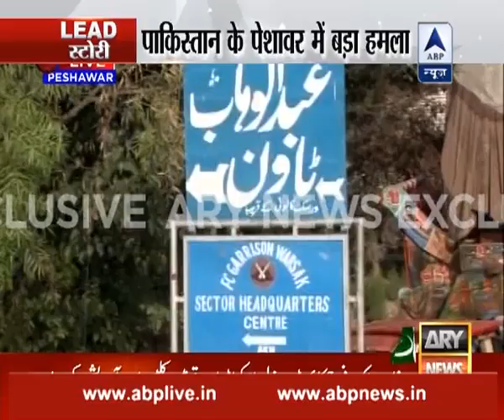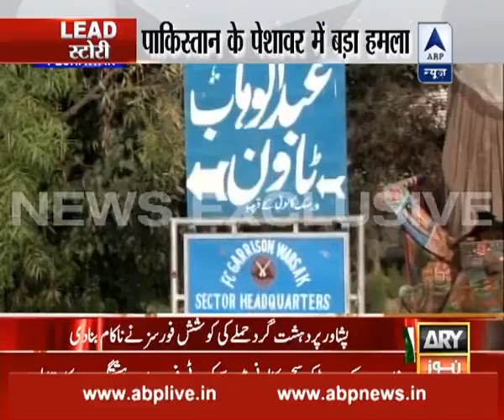Suicide attack at Peshawar's christian colony; 3 civilian killed